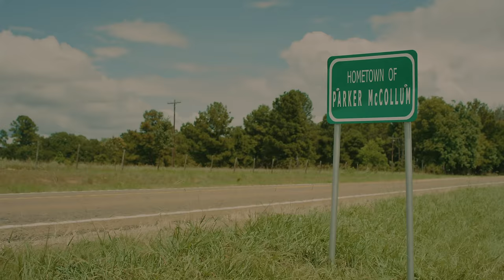Parker McCollum - Young Man's Blues (Official Music Video)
The official music video for Parker McCollum’s Young Man's Blues.

Music video by Parker McCollum performing Young Man's Blues.